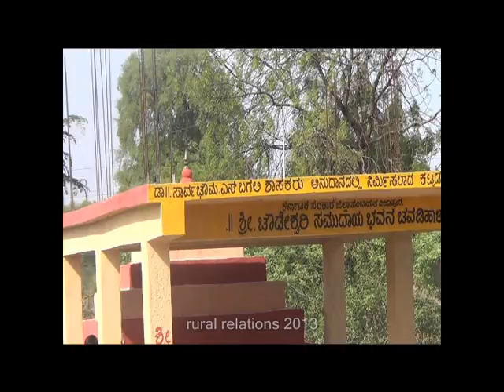Chavadihal Indi Bijapur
Changing Village , Chavadihal , Indi   ,  Bijapur , Karnataka , India